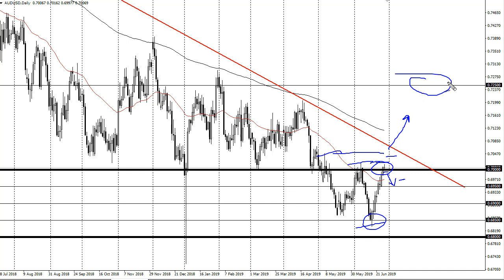AUD/USD Technical Analysis for July 01, 2019 by FXEmpire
The Australian dollar initially tried to rally during the trading session on Friday, but as you can see we could not. For the full article go - AUD/USD Forecast July 01, 2019, Technical Analysis.